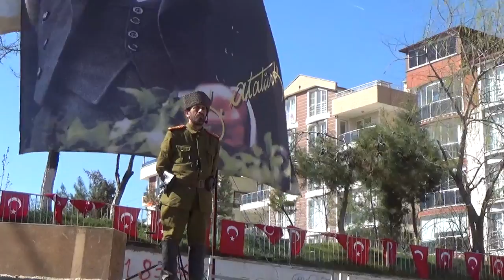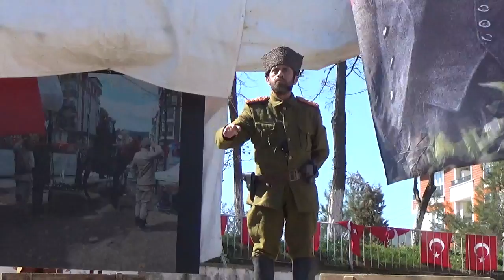Video : Mahmut Coşkun - Boyabat'ta Çanakkale Zafer Platosu etkinlikleri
Boyabat ilçesinde Şehitleri Anma Günü ve Çanakkale Deniz Zaferi'nin 104. Yıl Dönümü dolayısıyla 5 gündür devam eden "Çanakkale Zafer Platosu" etkinliklerinin son günü olan 18 Mart'ta, Fatsalı tiyatro ve sinema oyuncuları Boyabat halkının ilgi ve misafirperverliğinden, Boyabat halkının da Zafer Platosu ekibinin sergilediği oyunlardan çok memnun kaldıkları görüldü.